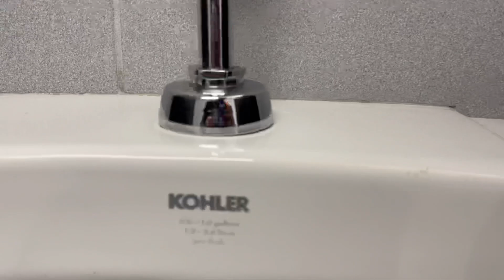Costco Men’s Restroom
Filmed at Costco in Melville, NY. With 2 Kohler Kingston Ultras and 3 Kohler Branhams